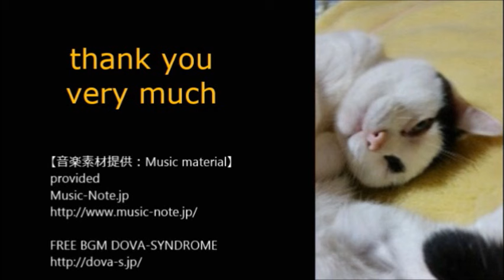Nacchan deep sleep／なっちゃん爆睡する